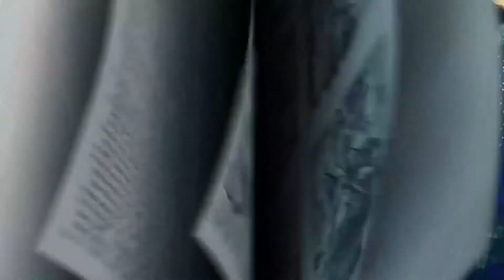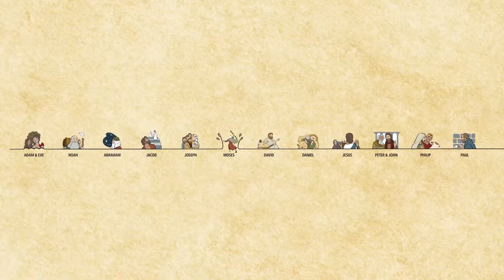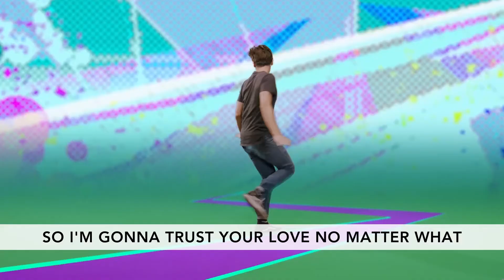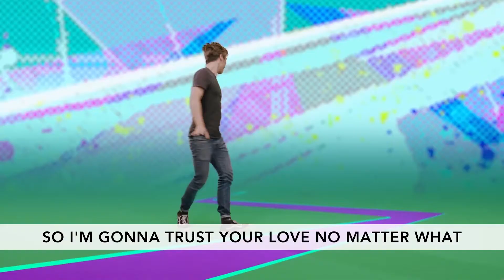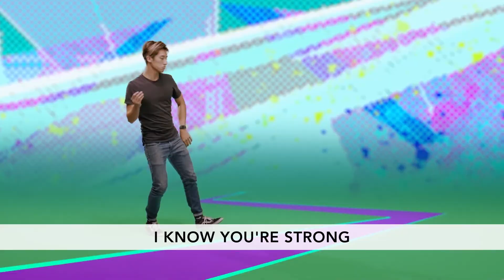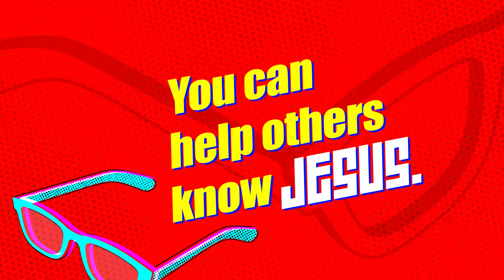July 12, 2020 - Sunday Morning for Kids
Hey Families! Thanks for tuning in this morning and making The Orange Kids Bible Story part of your Sunday morning experience. Make sure to use the links in your email to access the Kids discussion guide, activities, and weekly devotional that go along with the show you just watched.

And remember Country Hills goes live every Sunday morning at 10am EST. If you would like to contact us or get connected with us please visit our website or contact the church office.